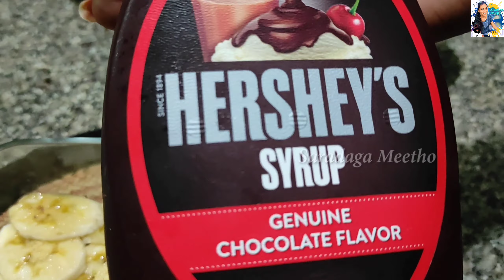Chocolate Banana dessert || Garnish ideas || Saradaga Meetho